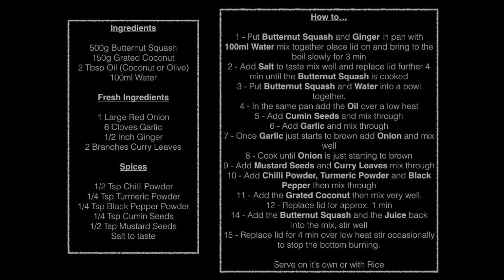Butternut Squash with Grated Coconut ( කන්න කන්න ආසම හිතෙන බටානා මැල්ලුමක් හදමු )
This one is so tasty and great eaten alone or with rice.  A perfect combination of textures and flavours. Vegan friendly and enjoyable for all the family.

Ingredients

500g Butternut Squash
150g Grated Coconut
2 Tbsp Oil (Coconut or Olive)
100ml Water

Fresh Ingredients

1 Large Red Onion
6 Cloves Garlic
1/2 Inch Ginger
2 Branches Curry Leaves

Spices

1/2 Tsp Chilli Powder
1/4 Tsp Turmeric Powder
1/4 Tsp Black Pepper Powder
1/4 Tsp Cumin Seeds
1/2 Tsp Mustard Seeds